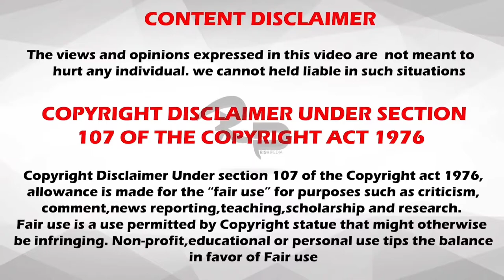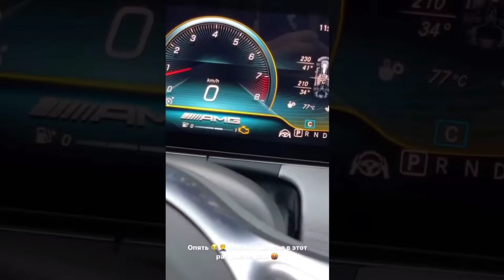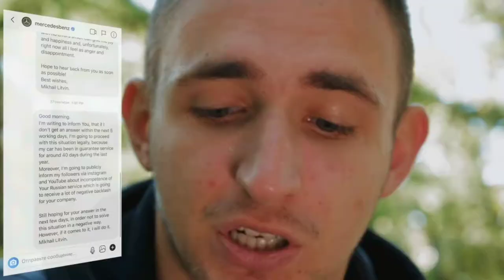ಈತ ಮಾಡಿದ ಕೆಲಸಕ್ಕೆ ಪ್ರಪಂಚವೇ ಬೆರಗಾಗಿತ್ತು | Youtuber Burnt His Mercedes | Ajith_asher